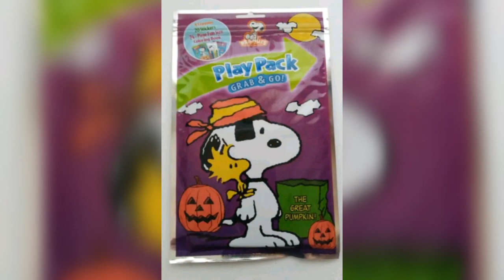Halloween / Peanuts / Snoopy (2) 2022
Trick-or-treating is a customary celebration for children on Halloween. Children go in costume from house to house, asking for treats such as candy or sometimes money, with the question, "Trick or treat?" The word "trick" implies a "threat" to perform mischief on the homeowners or their property if no treat is given.[62] The practice is said to have roots in the medieval practice of mumming, which is closely related to souling.- Wikipedia.